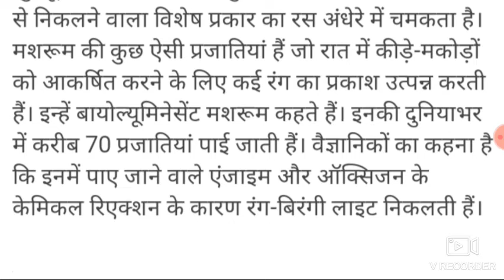लाइट देने वाला पौधा// light dene wala paudha// Ujala karne wala paudha/ Ujala karne wala ped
लाइट देने वाला पौधा

light dene wala paudha

link